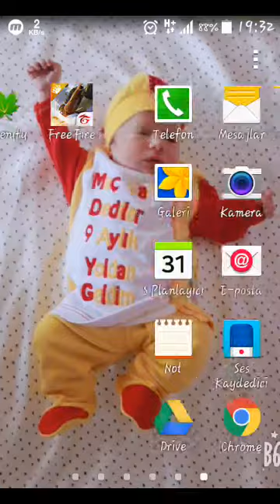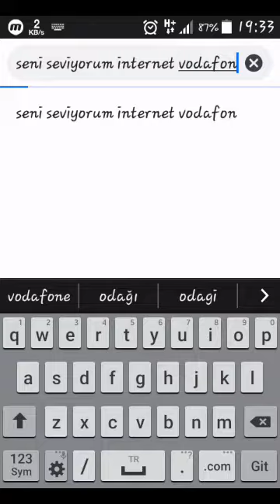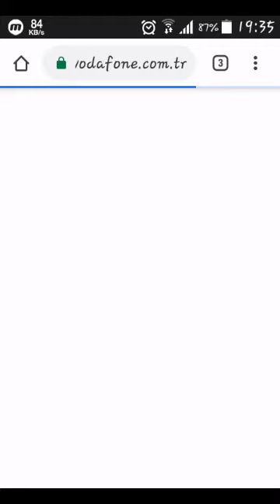☆VODAFONE 5 GB BEDAVA İNTERNET HİLESİ☆👉İzle Öğren👈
Toplam 5 GB civarı int gelecektir k.g